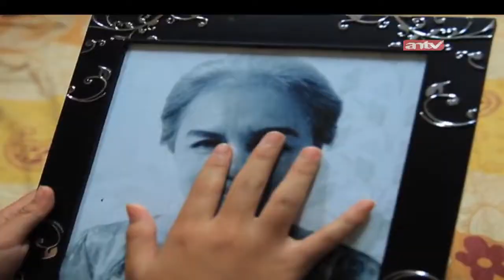Arwah Penghuni Boneka! | Jodoh Wasiat Bapak | ANTV | Eps 349 Part 1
Jodoh Wasiat Bapak merupakan sebuah sinetron horor yang ditayangkan di ANTV pada tanggal 22 April 2017 hingga 26 Juli 2019 dan Sinetron ini diproduksi oleh Tobali Putra Productions. Ini adalah sinetron terpanjang yang pernah ditayangkan di ANTV berdasarkan hitungan episode.